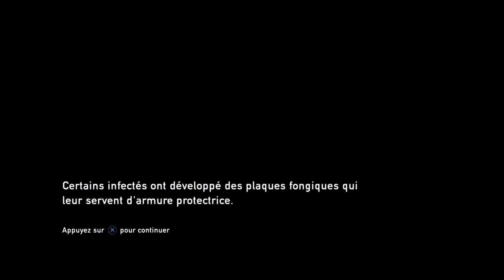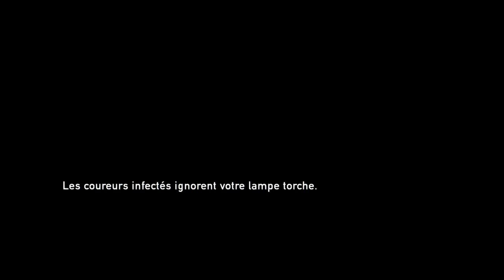TLOU : The muge of us 😭 FR/EN [PS5] Mission Finale {Gameplay only}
TLOU remastered ps4 version gameplay PS5 last mission   --